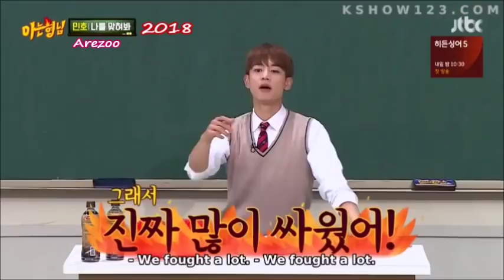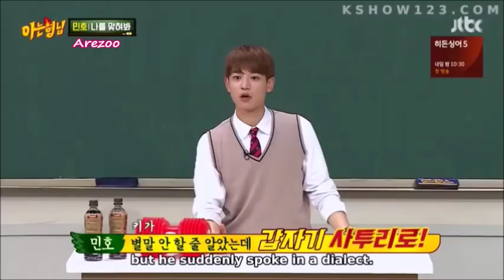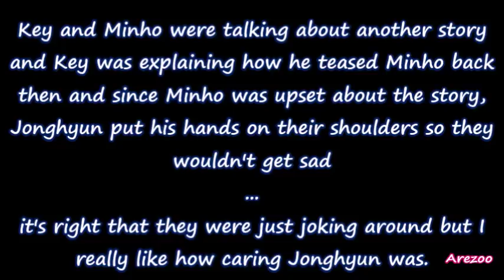SHINee, Same Story, 2016 vs 2018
SHINee knowing bro
SHINee happy together

I did the compilation.